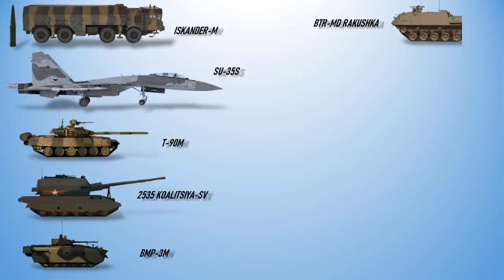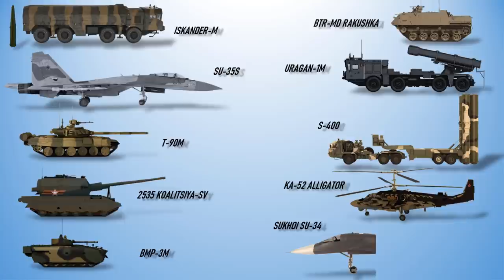10 Powerful Weapons That Russia Will Use To Attack Ukraine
Video description : As the Donbass conflict enters a new phase of escalation, the threat of outright military conflict between Russia and Ukraine looms bigger than ever. Russia has moved some of its military equipment to tactical positions near Ukraine. If there is a war what weapons would Russia use to attack Ukraine. This video presents the 10 weapons that Russia may use in an assault on Ukraine.